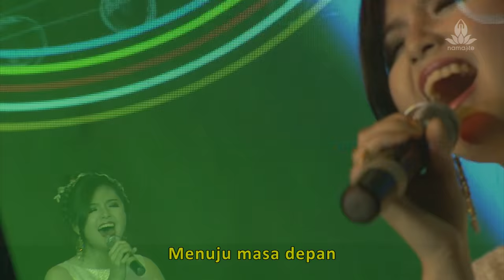Lawrence Anzela - Indahnya Kasih (Official Music)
Judul        : Indahnya Kasih
Cipt.          : Lyn Cahya Niti
Penyanyi  : Lawrence Anzela
Arr.            : Ambeng
Album      : Universal untuk Harmoni
Produksi  : Namaste Music & SIDDHI

Namaste Music Indonesia adalah label rekaman di bawah naungan PT. Global Setara Musik yang berdomisili di Jakarta,  Indonesia.